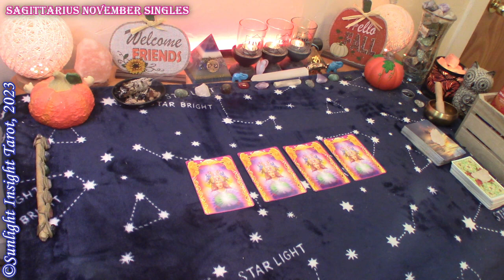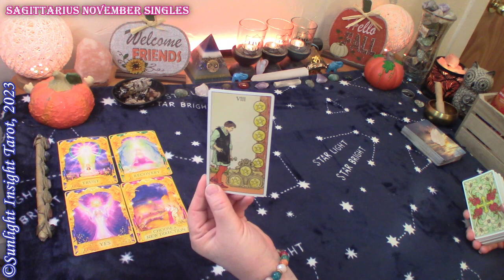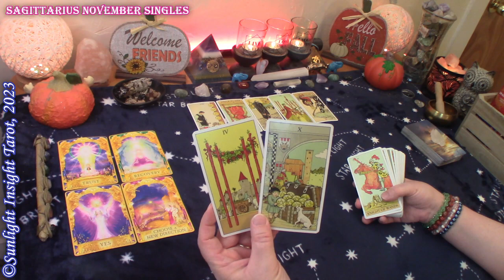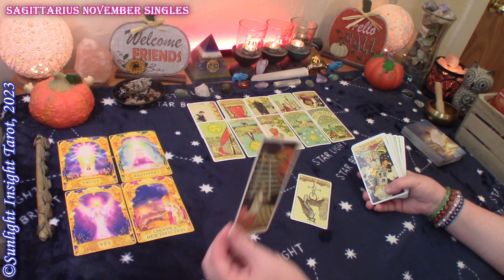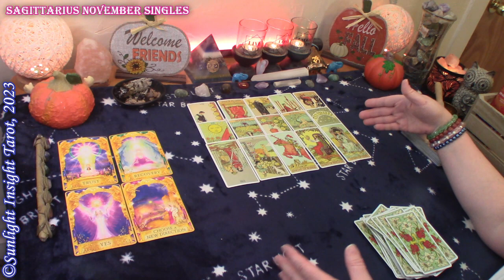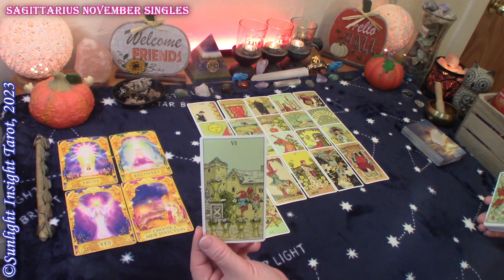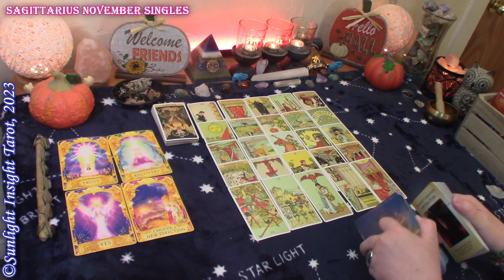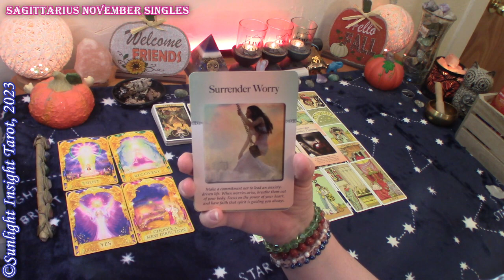SAGITTARIUS🏹 The Answer is Yes! They're Choosing A New Direction & Coming Your Way😍 November Singles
Sagittarius Singles Love Tarot Reading for November 2023. Look at your energy and the energy around you with advice and guidance from spirit and the universe. This is a general collective love tarot reading for the zodiac sign of Sagittarius Sun, Moon, Rising and Venus.🙏

Monthly Love
Singles
New Love
No Contact

Mary F.

Angel Answers
After Tarot
-10" Selfie Ring Light w Tripod Stand & Cell Phone Holder